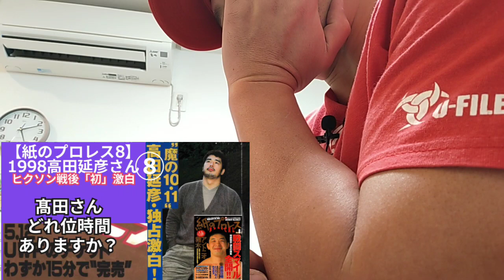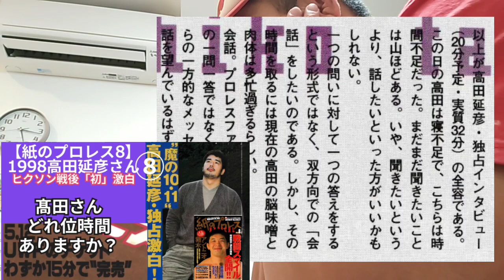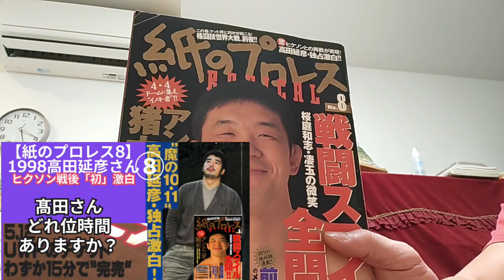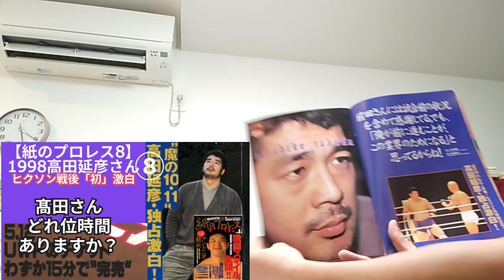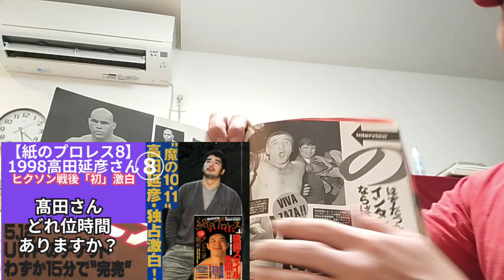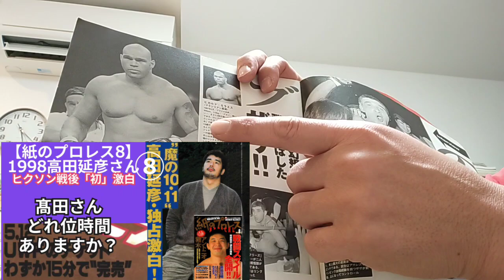【孤高の雑誌8】⑧高田延彦「高田さんどの位時間ありますか？」【1998紙のプロレス8】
【孤高の雑誌8】高田延彦さんシリーズ【1998紙のプロレス8】